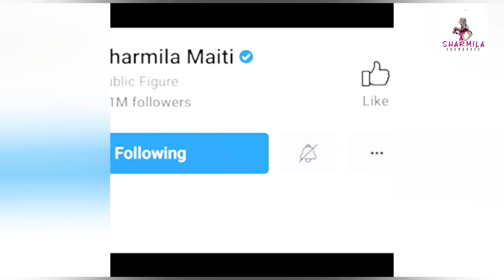John Bhattacharjee: কে ছিল জনের first crush? প্রথমবার বললেন আড্ডায় | Ananya | Onno Valentine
Location Courtesy - The Irish Brewery